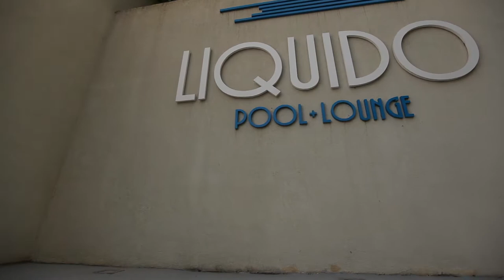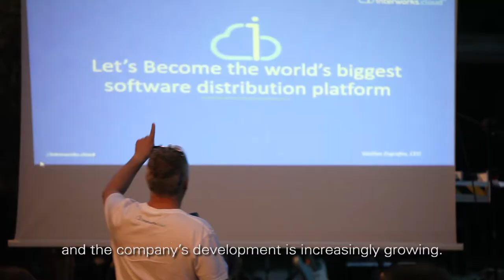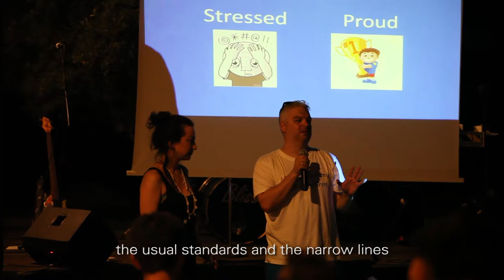interworks.cloud - Interviews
Dinos Kapetanos

Edited by
Dinos Kapetanos
Sofia Babami

Produced by
Art Vision